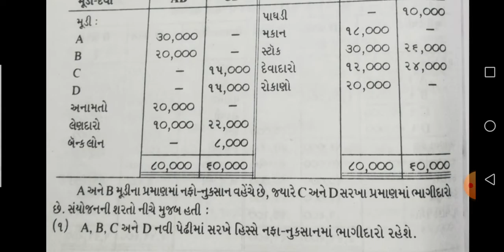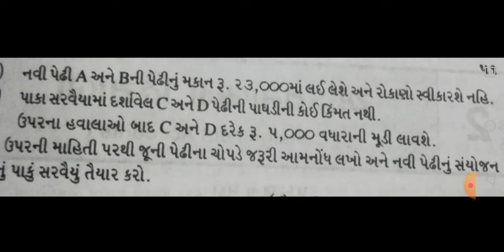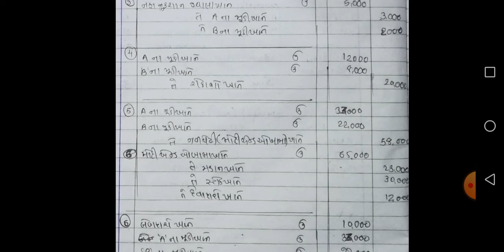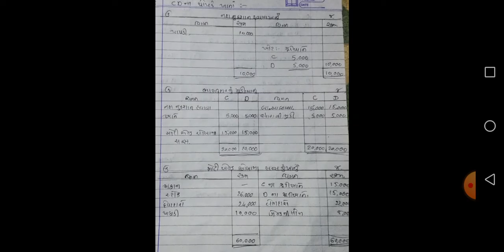Fybcom sem1 Sub: financial Accounting1 ch1 sum2